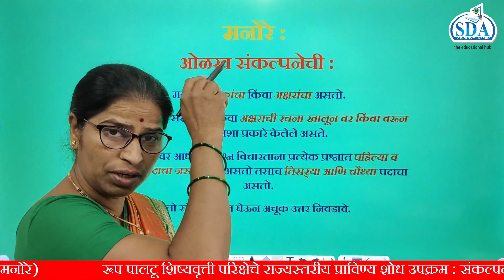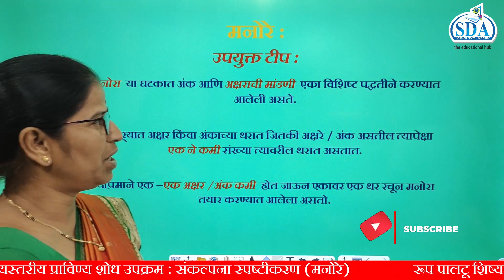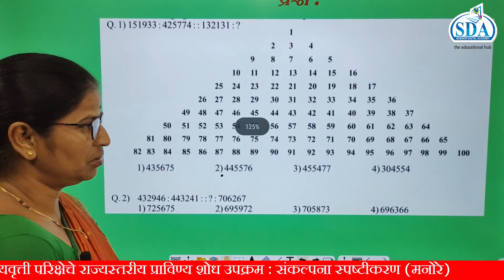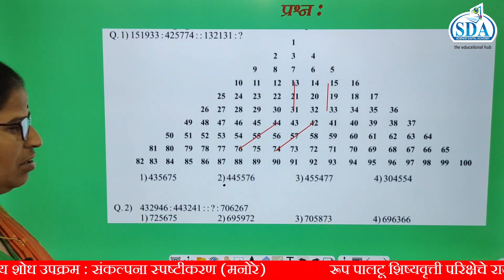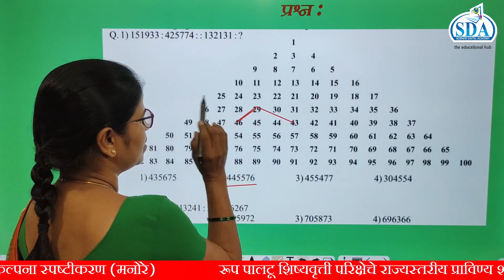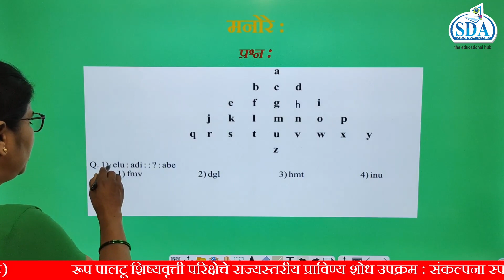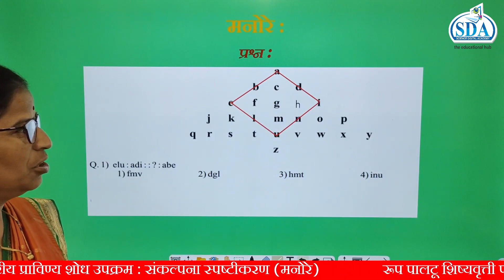मनोरे 8 Marathi med I SCHOLARSHIP I SDA RISING SCHOLAR APP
मनोरे  8 Marathi  med I SCHOLARSHIP I SDA RISING SCHOLAR APP  Keep learning, keep growing.